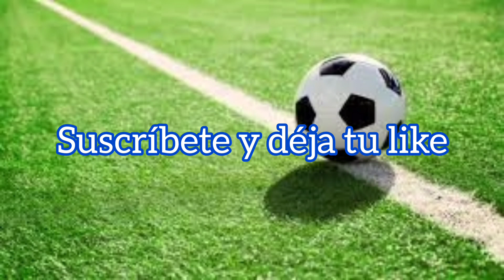PERIODISTA CHILENO MENOSPRECIA A LA SELECCIÓN ECUATORIANA DE FUTBOL 🇪🇨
PRENSA CHILENA ANALISA A ECUADOR SI VA AL MUNDIAL QATAR 2022